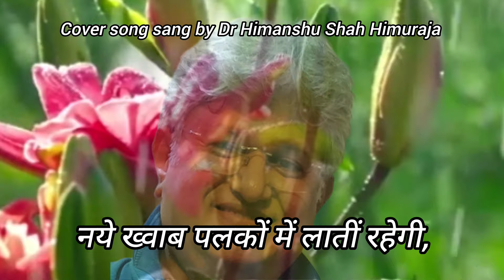ये दुनिया तो यूंही रुलाती रहेगी | रिमझिम गिरे सावन | Dr Himanshu Shah Himuraja | Jhuvas art studio